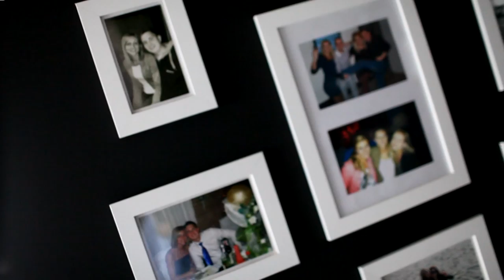przygotowania, klip, początek filmu, fotografia ślubna Gdynia,zdjęcia ślubne Gdańsk,tel. 519151111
profesjonalne wideofilmowanie, fotografia ślubna, śluby, wesela, wedding, uroczystości, foto sesje,